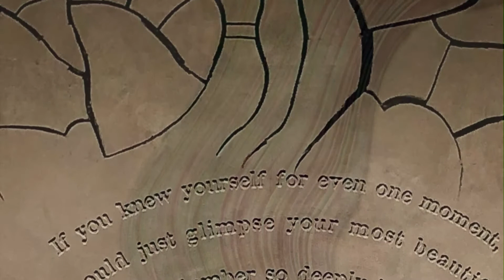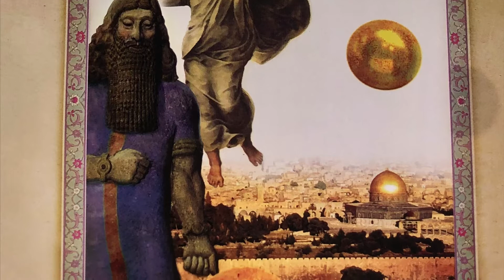Come Close To Me - The Illumination Band (Live)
This Performance was recorded on June 8th, 2013, at Jamey's House of Music.

The Illumination Band is the brainchild of Brandywine Valley artist and author Michael Green. Active on and off since 2001, the band adapts the message of 13th century Persian Sufi poet Rumi to original folk and blues music.

Lyrics:

Come closer whispered my true love,
Before the night grows old.
Come closer to my secret lips,
And let our secret truth be told.

If you were but a beggar now,
Then I would be more bold,
And if you showed your hand to me,
Then I would fill it up with gold!

O come, come closer now,
Close to me, close to me,
And lift, lift up your face,
The face that I long to see.

I am closer now, my dear, dear one,
This night shall not grow cold.
I am inside your secret love,
So let our secret truth be told.

I’m nothing but a beggar now,
And you are O so bold.
Wide, wide, I’ve spread my robe to you,
So fill it up, up with gold!

Come close to me.

Cover image and art by Michael Green